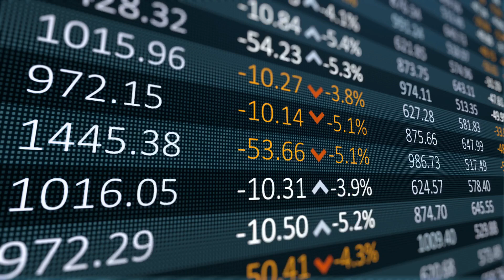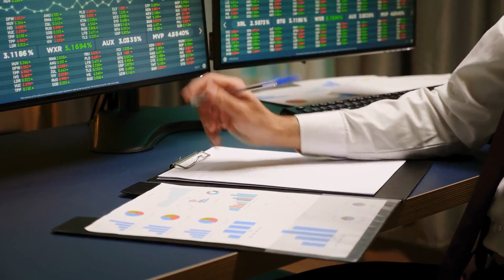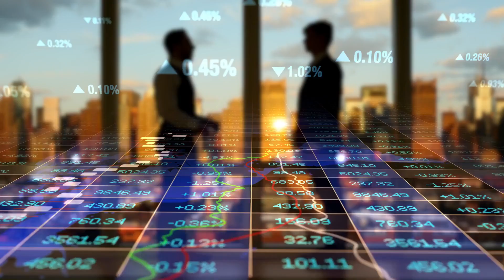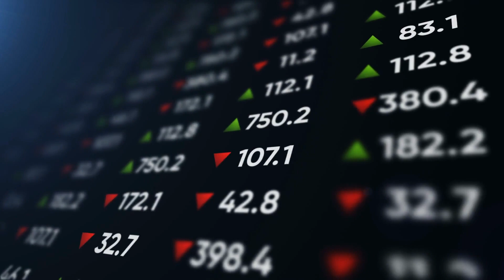বাংলাদেশের পুঁজিবাজারে ‘লুকায়িত রত্ন’ আছেঃ বহুজাতিক ব্যাংক এইচএসবিসি !! Bangladesh Stock Exchange